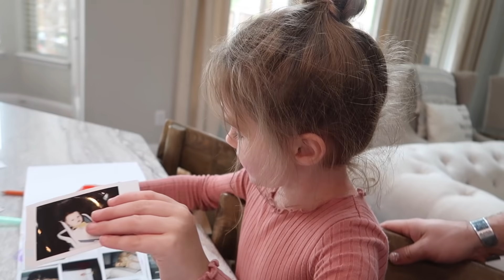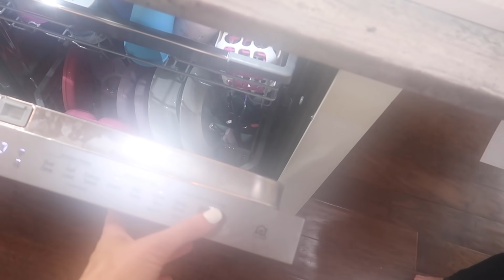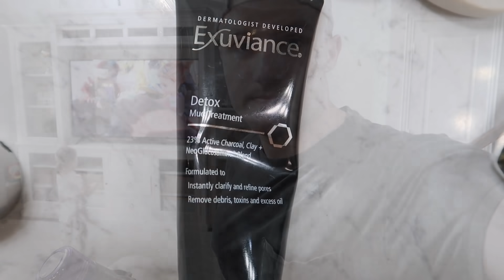REAL LIFE WITH 3 KIDS DURING QUARANTINE | Tara Henderson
REAL LIFE WITH 3 KIDS AND A PUPPY DURING QUARANTINE

MY CUP
KIDS CUP
ADAMS CUP

Tara Henderson
190 E. Stacy Rd

POSHMARK: @Tarahendo